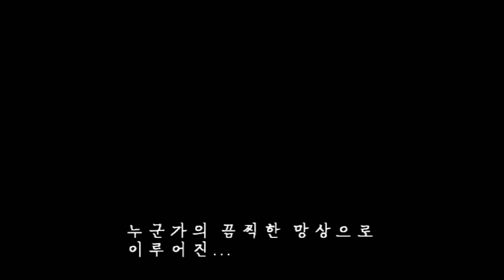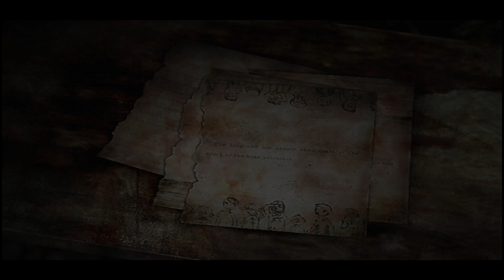사일런트힐3 게임 | 한글판 스토리 | 제2화 - 힐탑센터 | Silent Hill 3 Game Walkthrough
▶ 사일런트힐3 게임 (PC)
✓  한글판 스토리런 (빠른 공략)
✓  모든보스 노데미지
✓  No Save
✓  55분31초
✓  Normal / Normal Difficulty

여러분 안녕하세요 레지입니다~
오래 기다리셨습니다. 이번엔 사일런트힐 프랜차이즈
3번째 작품, 사일런트힐3로 돌아왔습니다!
본 게임의 시간적 배경은
1편 주인공이었던 해리메이슨이 쉐릴을 데리고
사일런트힐을 탈출한 지 17년이 지난 시점으로,
헤더라는 새로운 이름으로 살아온 쉐릴이
클로디아라는 수수께끼 같은 여인을 만나
자신의 정체성에 대해 알아가고
점차 자신을 조여오는 악몽같은 이면세계로부터
탈출하는 내용입니다.

사일런트 힐 시리즈 중에서도 1편과 함께
가장 무섭다고 평가받는 작품인데요
저 레지가 시청자 여러분의 손이 되어
다시금 사일런트힐로 떠나보겠습니다!

▶게임 진행에 관하여
 (게임 보실 때 예민하신 분들만 보세요~)

▶나름 시리즈중 가장 자신있다고 생각하는 사일런트힐 3인데,
본 시리즈 녹화진행 중 게임오류로 인해 많은 고초를 겪었었습니다.
볼리 헌티드 맨션 부근까지 노스킵으로 (모든 컷씬 포함)
진행을 하게되면
(그 부근까지 거의 1시간40분 소요 - 오프닝 포함)
맨션 내부에서 게임이 꺼져버리는 상황이 여러차례 반복하여
계속해서 도전을 하다가, 도저히 안되겠다 싶어서
고민끝에 파트3까지 녹화를 하고
동일한 새 게임(새게임+ 아닙니다)으로 모든 컷씬을 스킵하고
플레이, 다시 마지막화 녹화를 진행하였습니다.
피해량과 관련하여 또 여러모로 기록에 문제가 되지않도록
거의 완벽 동일하게 플레이하였습니다.
플레이 타임에 컷씬이 포함되는 지는 확인을 못해봤으나
아무래도 스킵하며 더욱 빠릿하게 진행을 해서
다소 시간이 단축될 수 있습니다!
플레이결과에도 나오다싶이 2회차 녹화플레이도
당연 노세이브입니다!
이 게임은 쉬움/쉬움, 보통/쉬움, 보통/보통으로 갈수록
게임 진행,루트가 바뀔 정도로 난이도가 비약적으로 상승하고
적들, 특히 보스들이 매우 강력해집니다.
총 입은 노데미지 41pts는 1차 녹화때처럼
모든 보스 전투에서 동일하게 노데미지이기에 나온 결과입니다.

본 게임영상의 주 목적은 기록과 관련된 것이 아닌
빠르게 보고 싶으신 바쁘신 시청자분들을 위해
노코멘트로 빠르고 완성도 있게 클리어하여
게임 자체의 스토리를 전해드리는 데 있기 때문에
굳이 쓸 필요까진 없을 거라 생각도 들지만
혹시나 자초지종을 말씀 안드렸을 시
예민하게 받아들이실 분들도 충분히 계실 수 있을 것 같아
이렇게 긴 글을 추가로 남깁니다!

✓파트3 병원 이면세계 부분에서
 슬러퍼한테 정확하게 한 대 더 맞고 진행.

✓레너드울프 보스전에서 샷건 탄을
 한 발 더 사용하게 됩니다.

항상 저의 사일런트힐 사랑해주시는 시청자 모든 분들께
진심으로 감사의 말씀을 드립니다!
새해엔 항상 행복하고 좋은 일들만 가득하시길 기원합니다!